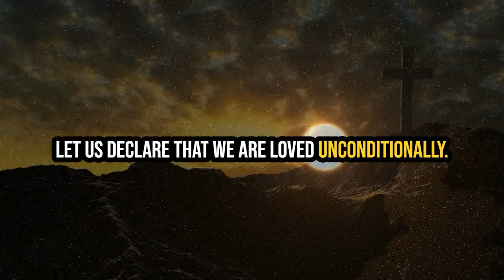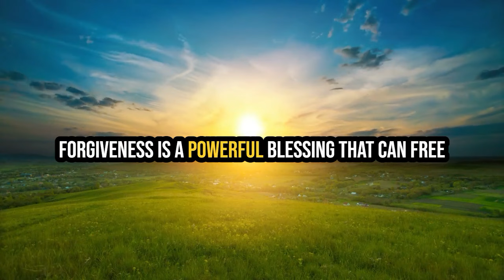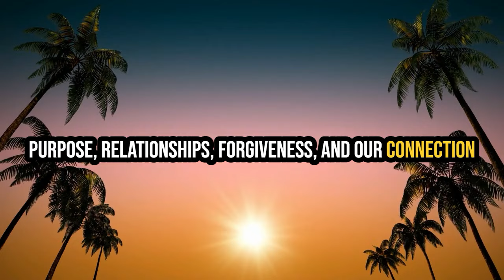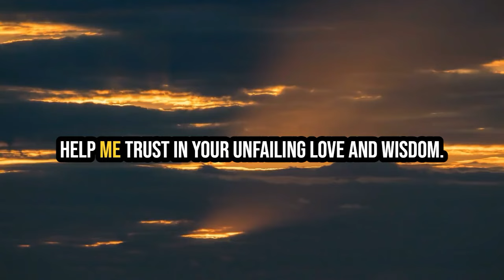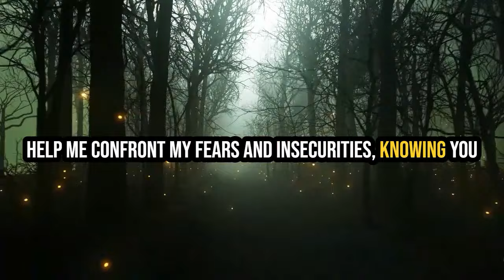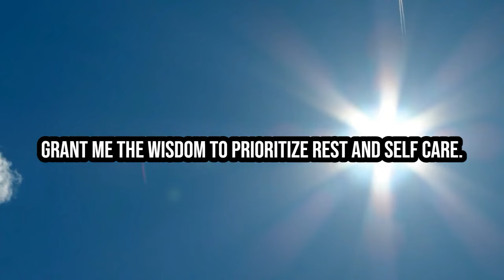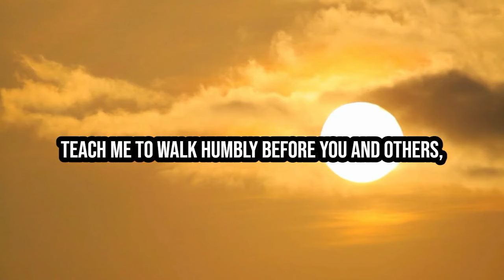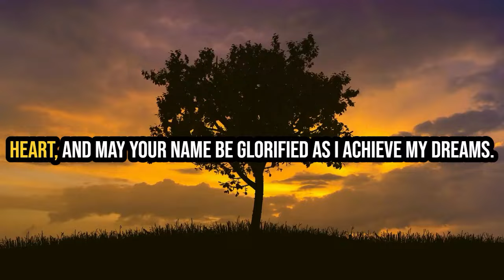Joel Osteen Today 2024 -- Declare THIS Every Day And Prepare For Overflowing Blessings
Welcome to The People Journals, a dedicated space that delves deep into the poignant tales of individuals who endured immense adversities in history. From the harrowing days of slavery to defiant stands against oppression, our channel sheds light on the resilience of the human spirit during its darkest hours. Join us as we honour the unsung heroes and their indomitable will to seek freedom and justice.
Inspired by The People Profiles

Sources